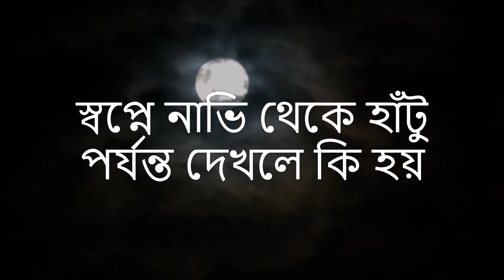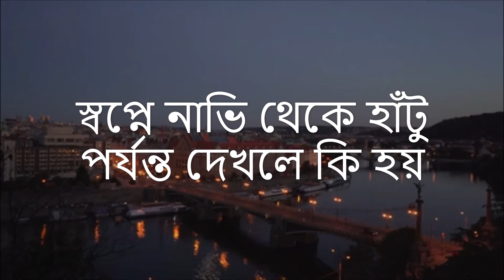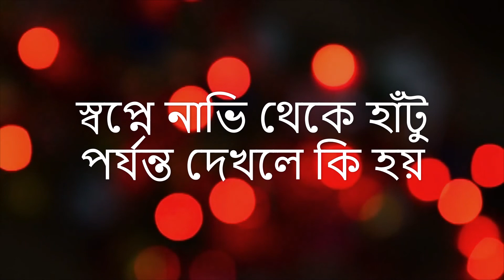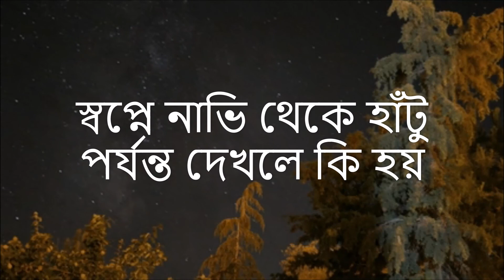স্বপ্নে নাভি থেকে হাঁটু পর্যন্ত দেখলে কি হয় saifullah